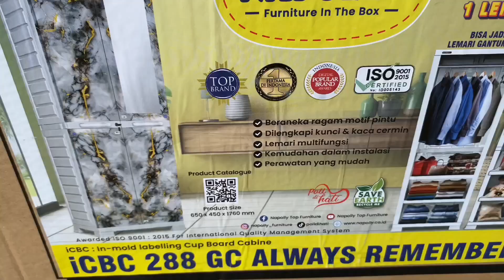Pemasangan Lemari Napolly iCBC 288 ALWAYS REMEMBER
Tutorial cara pemasang Lemari Napolly iCBC 288 ALWAYS REMEMBER